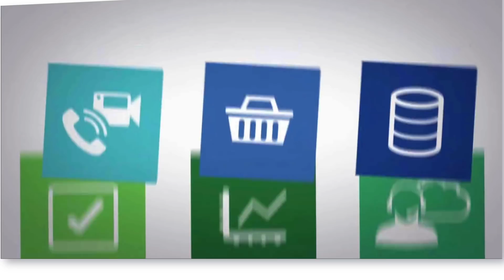Eng. Abdinasir Mohamed Haybe: From Tesco Delivery Driver to Cisco Network Engineer, Softcat.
Eng. Abdinasir graduated from university with a degree in IT and Networking in 2015. Without practical IT skills and lack of guidance, Abdinasir struggled to access the tech industry. He started working at Tesco as a delivery driver. Then he came across the GlobalNet through friends and began learning new skills. This started him down an exciting new career path.

Over the next yea , Abdinasir immersed himself in learning Microsoft and Cisco technologies with GlobalNet. Eng. Abdinasir gained confidence started looking professional IT jobs. After few attempts, he landed his first IT job in March 2017 with Martindale Pharmaceutical as 1st/2nd Line support.

While he was still working at Martindale, he continued to develop his skills and knowledge further. He completed the CCNP R&S with GlobalNet.

After completing his CCNP R&S course, he started looking advanced networking roles. Today, Eng. Abdinasir is working with a leading blue chip company Softcat as a Cisco Support Analyst.

Eng. Abdinasir still considers himself as self-motivated learner and he considers to shift his career to Cloud and Security.